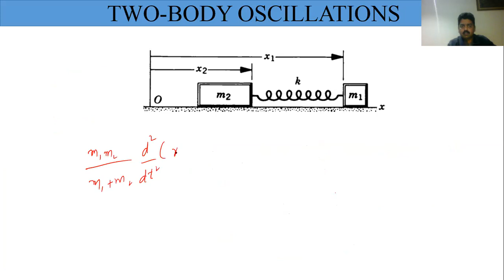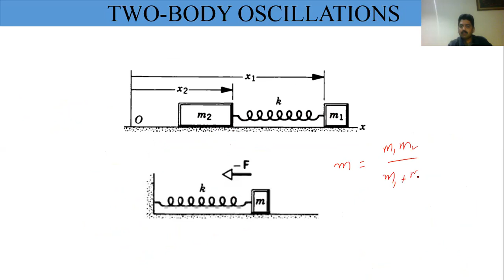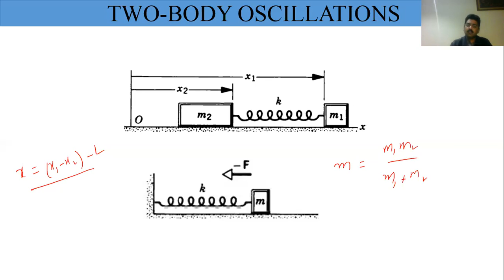Two Body Oscillations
Waves and oscillations: BS Physics
GCUF and PU